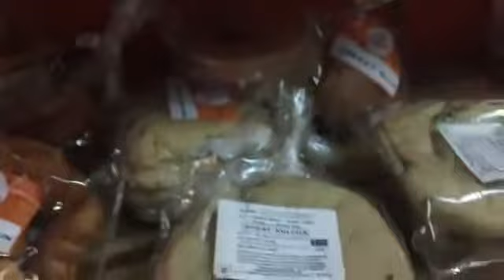Special rasgulla n bakery in gurgaon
Gurgaon
D/85, Shoping Mall,
Arjun Marg, DLF Phase - 1,
Gurgaon - 122001